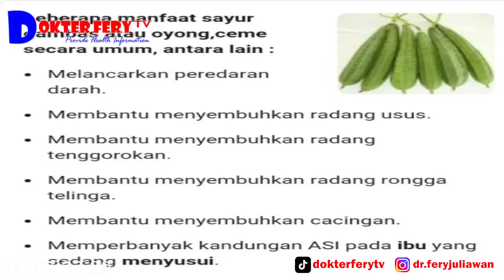OYONG.......... SAYURAN SEDERHANA, NUTRISI TINGGI DAN BANYAK MANFAATNYA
FAKTA - FAKTA MENARIK SERTA MANFAAT OYONG UNTUK KESEHATAN

Pada video kali ini kita akan membahas mengenai fakta - fakta menarik serta manfaat oyong untuk kesehatan dan cara mengolahnya menjadi masakan sehat.
simak terus video ini sampai selesai, terima kasih.